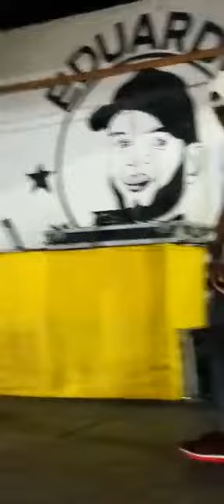Atuação dos Blinders_no espaço Eduardo_Tavares, gajos duro😇🤟💯🔥🔥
Atuação do grupo Blinders com a musica espiritual muito fire 🥵 🔥🔥🔥🔥
meu Deus eles merecem ser famoso😇👏

▌▓▓ ＡＶＡＬＩＥ ▓▓▌ ➚
▌▓▓ ＣＯＭＥＮＴＥ ▓▓▌↓